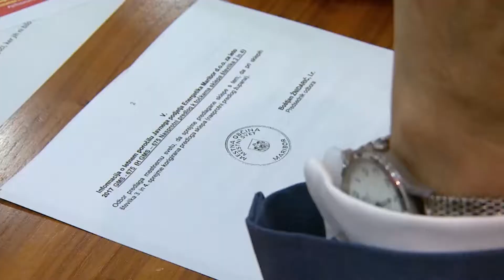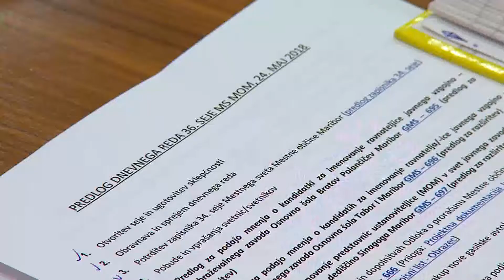SVETNIKI POTRDILI REBALANS PRORAČUNA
Mestni svetniki so na včerajšnji redni seji v drugem branju z 18 glasovi za in šestimi proti le potrdili rebalans občinskega proračuna za leto 2018. Nekoliko presenetljivo, saj so na aprilski seji preprečili načrt mestne uprave, da bi proračun sprejeli po hitrem postopku, in so izsilili dvofazno obravnavo. Ob proračunu so svetniki včeraj potrdili še prepotrebno dokapitalizacijo javnega podjetja Marprom in začetek gradnje Zdravstvene postaje Tezno.